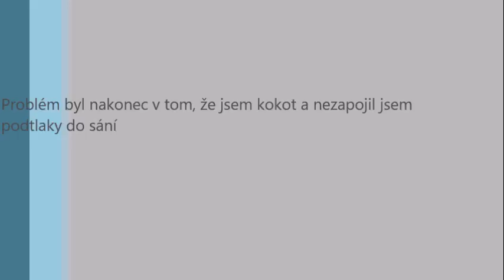První start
To je tak, když se dělá mimo dílnu a za tmy...